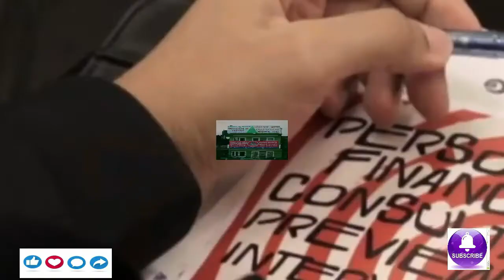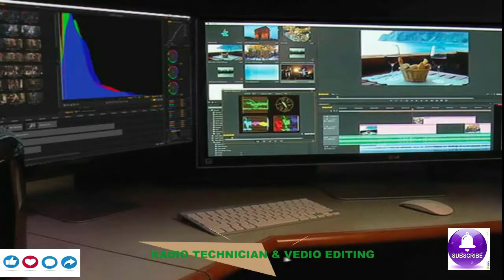प्रेम दिवसको शुभकामना सन्देश (Rameshwor) personal view !